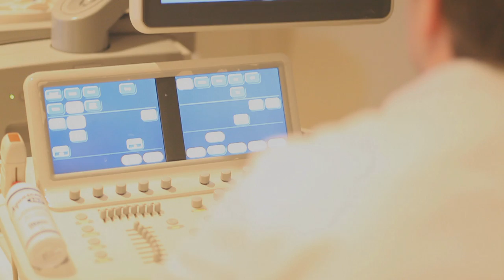Gezond zwanger worden. Prof. dr. Jolien Roos over zwanger worden met een hartafwijking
In deze video vertelt Jolien Roos over haar onderzoek naar vrouwen met een hartafwijking die zwanger willen worden. "Veel patiënten met een aangeboren hartafwijking worden tegenwoordig volwassen en dan ontstaat er ook een kinderwens." zegt Jolien Roos in Monitor, het externe magazine van Erasmus MC.